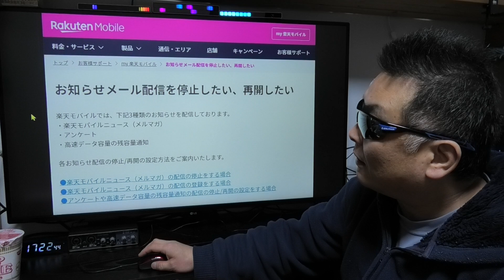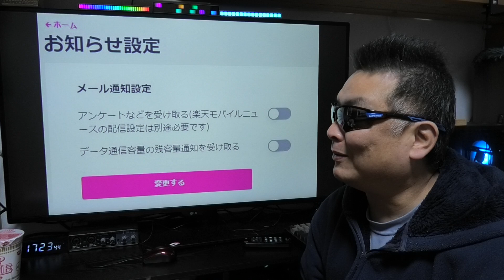楽天モバイル 不平等HAND無料配布 メール来た人の条件ってコレか？ APN設定は概要蘭に記載あるので参考にどうぞ！